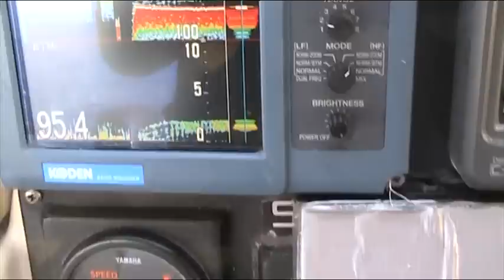Sea-lover Τσαουσακια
τσαουσακια κιλου